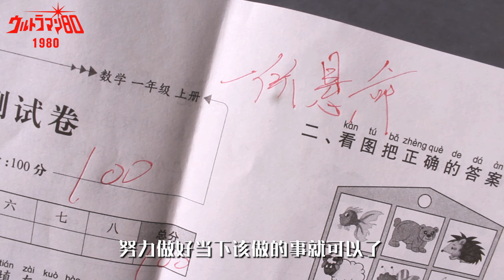【愛迪奧特曼】攤牌了，我不裝了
欢迎来到张花磊(Ultraman Fans)的频道，我们喜欢搞笑演绎经典作品，很喜欢看日本特摄片。目前已经拍摄了近百个原创奥特曼搞笑片,花费诸多心思在特效上。
目前已拍摄的奥特曼有：迪迦奥特曼、泽塔奥特曼、戴拿奥特曼、盖亚奥特曼、初代奥特曼、赛文奥特曼、杰克奥特曼、艾斯奥特曼、泰罗奥特曼、雷欧奥特曼、爱迪奥特曼、赛罗奥特曼、奈克瑟斯奥特曼、特利迦奥特曼、泰迦奥特曼、高斯奥特曼。其他奥特曼系列正在筹拍中，敬请期待！

Welcome to Zhang Hualei (Ultraman Fans) channel, we like funny interpretations of classic works, we love watching Japanese Special effects films.so far we have shot nearly 100 original Ultraman funny movies，we have spend a lot of thought on special effects.

歡迎來到張花磊(Ultraman Fans)的頻道，我們喜歡搞笑演繹經典作品，很喜歡看日本特攝片。目前已經拍攝了近百個原創超人力霸王（鹹蛋超人）搞笑片,花費諸多心思在特效上。
目前已拍攝的奧特曼有：超人力霸王迪卡（超人迪加）、超人力霸王Z（超人Z）、超人力霸王帝納（超人帝拿）、超人力霸王蓋亞（超人佳亞）、超人力霸王（超人吉田）、超人七號（鹹蛋超人賽文/七星俠）歸來的超人（超人亞鄉）、超人力霸王衛司（超人ACE）、超人力霸王太郎（超人太郎）、超人力霸王雷歐（超人尼奧）、超人力霸王80（超人80）、超人力霸王傑洛（超人Zero）、超人力霸王納克斯（超人力斯）、超人力霸王特利卡（超人Trigger）、超人力霸王大河（超人泰迦）、超人力霸王高斯（超人高斯）其他鹹蛋超人系列正在籌拍中，敬請期待！

Zhang Hualei（Ultraman Fans）のチャンネルへようこそ。私たちは古典的な作品の面白い解釈が好きで、特にウルトラマンシリーズを見て楽しかったです（特撮）。 現在、ウルトラマンのオリジナルコメディー映画が100本近く撮影されており、特殊効果にも注目が集まっています。

これまでに撮影されたウルトラマンには次のものがあります。

ウルトラマンティガ、ウルトラセブン、ウルトラマンA、ウルトラマンジャック、ウルトラマンレオ、ウルトラマン80、ウルトラマンゼット、ウルトラマンダイナ、ウルトラマンガイア、ウルトラマンゼロ、ウルトラマンネクサス、ウルトラマントリガー、ウルトラマンコスモス 、ウルトラマンタイガ 。
より多くのウルトラマンシリーズが準備中です。注意を払い、私たちのチャンネルに登録して、最新のビデオを時間内に視聴してください！